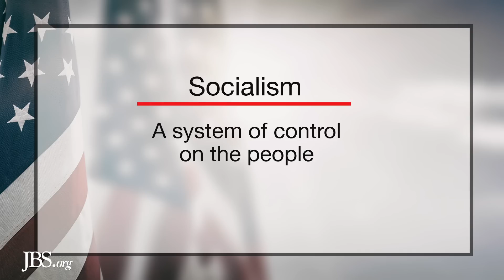How to Reverse Socialism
Throughout this time of crisis and unrest, many seem to be falling for the socialist controls forced upon us and forget the greatness and strength of America. Find out what sets the United States apart from everyone else.  Don’t be discouraged.  We can reverse the trends here in America to less and less government and bring even greater freedom and prosperity to our country.

2. Get out to the polls and vote in person.  Convince others to do the same.

Freedom to Own Property Freedom to Travel Freedom to Run For Office